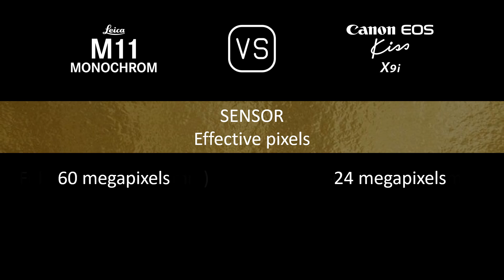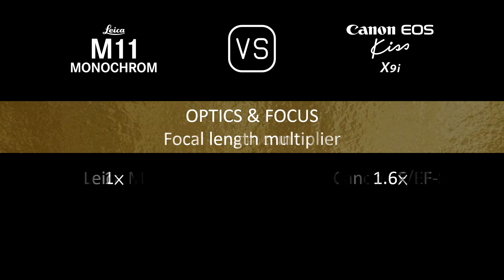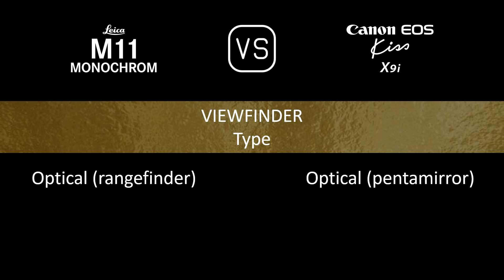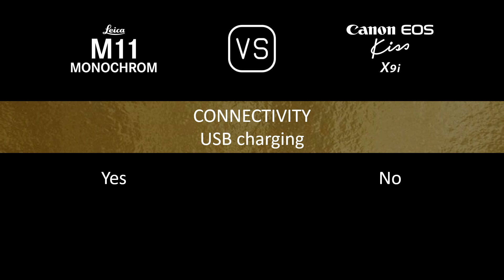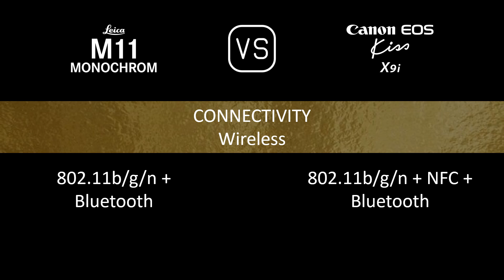Leica M11 Monochrome vs. Canon EOS Kiss X9i: A Comparison of Specifications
This video overviews the Leica M11 Monochrome and the Canon EOS Kiss X9i in a parallel comparison of specifications.

00:24 LAUNCH
00:32 BODY
00:41 SENSOR
01:05 IMAGE
01:21 OPTICS & FOCUS
01:50 SCREEN
02:10 VIEWFINDER
02:22 PHOTOGRAPHY FEATURES
03:23 VIDEOGRAPHY FEATURES
03:39 STORAGE
03:43 CONNECTIVITY
04:12 PHYSICAL
04:32 MISC